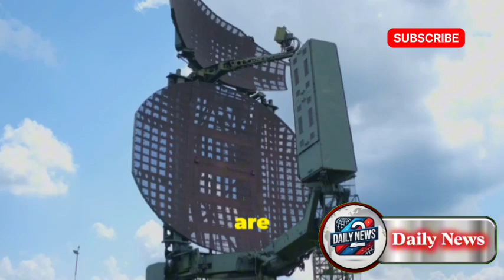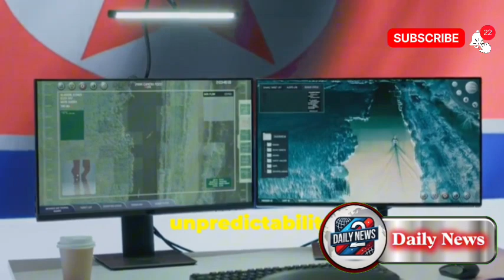"The World's Deadliest Missile: How the Hwasong-19 Is Shaking Up Global Power!" Benjamin Netanyahu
Breaking Down NExplore the significant impact of North Korea's Hwasong-19 missile on global security in this comprehensive analysis. We delve into the missile's advanced technology, impressive range of 12,000 kilometers, and hypersonic speeds reaching Mach 5. Discover how its stealth capabilities and real-time navigation make it a formidable threat, complicating interception by defense systems. Learn about international reactions and the heightened tensions in the Asia-Pacific region, as countries like the U.S., Japan, and South Korea bolster their defenses. This video uncovers the broader implications for global diplomacy and the evolving arms race.